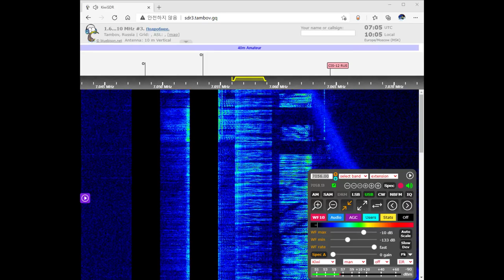The Pip Sub frequency 7056 kHz USB February 24, 2021 06:59 UTC